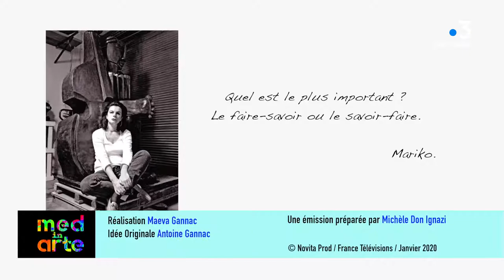MED IN ARTE AVEC MARIKO